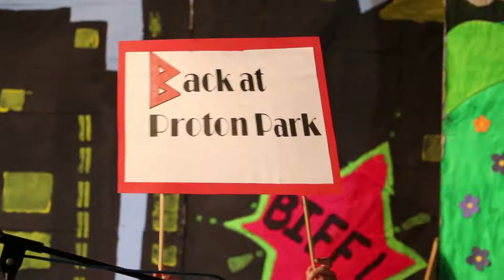BCS Prep Perform Super Stan